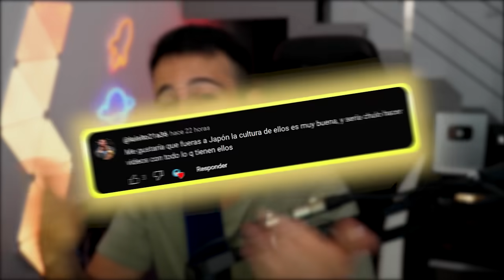PASO de PESCADOR POBRE a MILLONARIO en GTA 5!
GRAND THEFT AUTO V (GTA 5, GTA V): Hoy pasaremos de pescador pobre a millonario en GTA 5!